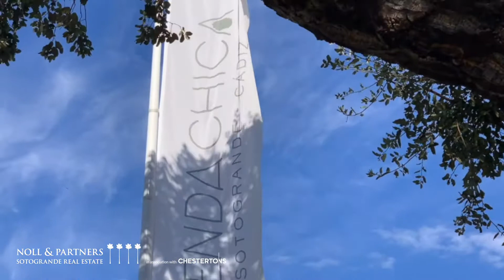SENDA CHICA Sotogrande - Contemporary apartments for sale | 398.000 €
· Reference SASOAP1038
· Bedrooms 4
· Bathrooms 4
· Built 200 m²
The Senda Chica development, consists of 102 properties of contemporary style 3-4 bedroom apartments, has three types of properties: Garden Houses (4 in each building), Roof Gardens (two in each building) and Penthouses (one in each building). In total there are 14 blocks of 7 units and 1 block of 4 units. There is approximately 15,000m2 of communal area (7,000m2 of cork oak forest and 8,000m2 in the center for swimming pool and paddle courts.) Green zones and dense area of cork oak trees also surround the plot of 5 hectares.
ADDITIONAL FEATURES
· Air conditioning
· Close to town
· Partial sea views
· Close to schools
· Double glazing
· Country view
· Inside Golf Resort
· Security service 24h
· Garden view
· Close to Sea/Beach
· Close to Golf

🌴🌴🌴𝗡𝗼𝗹𝗹 & 𝗣𝗮𝗿𝘁𝗻𝗲𝗿𝘀 𝗥𝗲𝗮𝗹 𝗘𝘀𝘁𝗮𝘁𝗲
ɪɴ ᴀssᴏᴄɪᴀᴛɪᴏɴ ᴡɪᴛʜ
sᴏᴛᴏɢʀᴀɴᴅᴇ, ᴄᴏsᴛᴀ ᴅᴇʟ sᴏʟ, sᴘᴀɪɴ